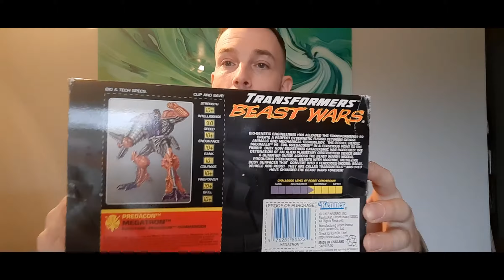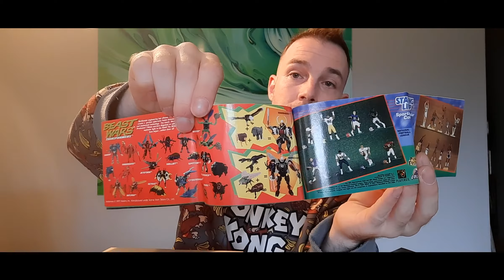Épisode 39 - Unboxing Rose !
Générique de début fait par KJT
Musique du générique de début fait par LeMind